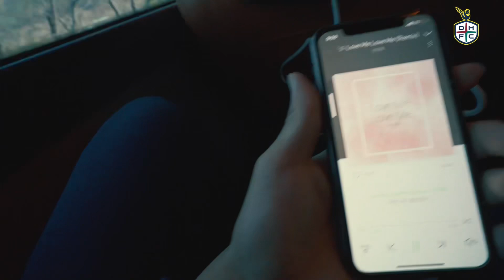대전하나시티즌 이지솔 선수 남해 VLOG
대전하나시티즌에서 만든 영상 입니다!
곧 다가올 개막전 잘 준비 할게요 여러분
좋은 주말 보내요!